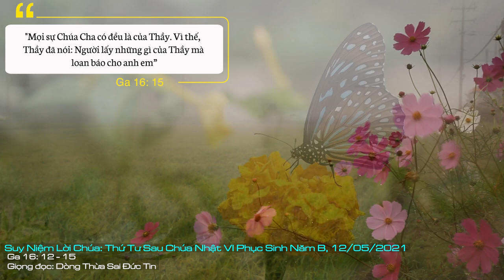Suy Niệm Lời Chúa: Thứ Tư Sau Chúa Nhật VI Phục Sinh - Năm B, 12/05/2021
Thứ Tư Sau Chúa Nhật VI Phục Sinh - Năm B: xin giúp từng người chúng con luôn biết sống cách xứng hợp với lời hứa Chúa đã ban.
Bối cảnh của Tin mừng hôm nay là lời di ngôn của Chúa Giêsu dành cho các môn đệ trước khi Người đi vào cuộc thương khó. Chúa Giêsu hứa sẽ xin Chúa Cha ban cho các tông đồ Thần Chân Lý, để các ngài có thể hiểu được những giáo huấn của Chúa và can đảm sống rao truyền các giáo huấn ấy.
Chúng ta đang sống trong mùa Phục sinh – 40 mươi ngày mà Giáo hội sống tâm tình mừng vui vì Chúa sống lại và đang ở lại với chúng ta, rồi về với Chúa Cha. Những ngày này là những ngày Chúa Giêsu tiếp tục an ủi và nâng đỡ chúng ta trong đời sống đức tin. Như xưa Chúa đã hứa ban Chúa Thánh Thần cho các môn đệ, thì hôm nay Chúa cũng muốn nói những lời này với chúng ta. Người muốn chúng ta mở lòng đón nhận Thánh Thần chân lý - Đấng giúp chúng ta hiểu và sống những giáo huấn của Chúa trong cuộc đời này.
Là những người con của Chúa, chúng ta vui mừng lãnh nhận Chúa Thánh Thần qua bí tích Rửa tội để được thánh hóa và biến đổi nên con Chúa. Nhờ bí tích Thêm sức, Chúa Thánh Thần lại gia tăng ân huệ của Ngài cho chúng ta. Đó là những suối nguồi của bảy hồng ân: ơn khôn ngoan, ơn thông hiểu, ơn lo liệu, ơn sức mạnh, ơn suy biết, ơn đạo đức và ơn biết kính sợ Chúa. Xin cho mỗi người chúng ta biết mở lòng đón nhận hồng ân cao quí này.
Rất ước mong cuộc đời chúng ta luôn là cuộc sống của những người biết giữ niềm cậy trông tin tưởng vào lời hứa của Chúa mà trung tín trong bổn phận hằng ngày.
Lạy Chúa Giêsu, xin giúp từng người chúng con luôn biết sống cách xứng hợp với lời hứa Chúa đã ban. Amen.